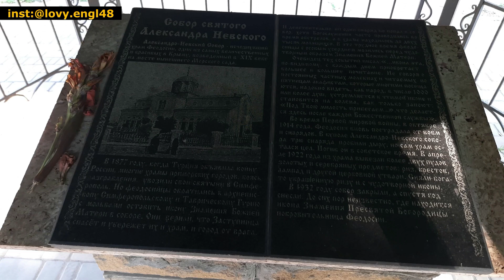People of Crimea 8 years After Annexation - Is it really A NO GO ZONE?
Travel in Crimea and met these amazing people. It was great receiving these Warm reactions from the locals here